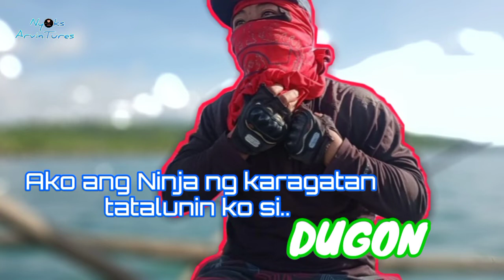Vlog #33 | HUMAKOT KAMI NG ISDANG TABAL TABAL | Fishing Vlog | Adventure Vlog | Philippine Sea